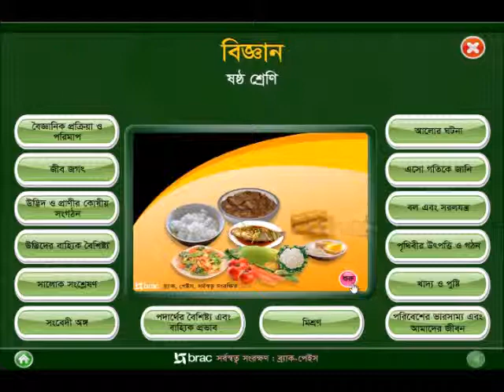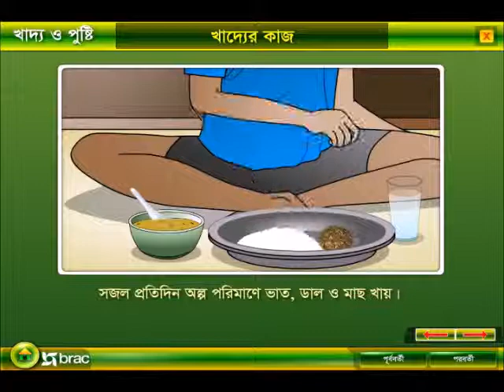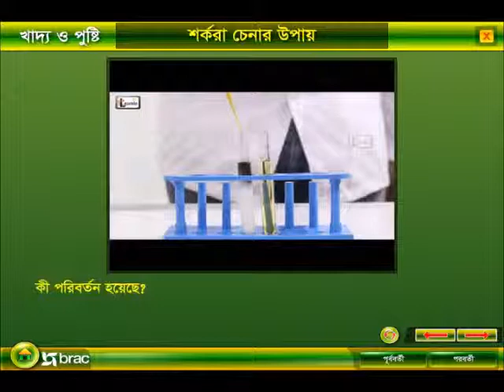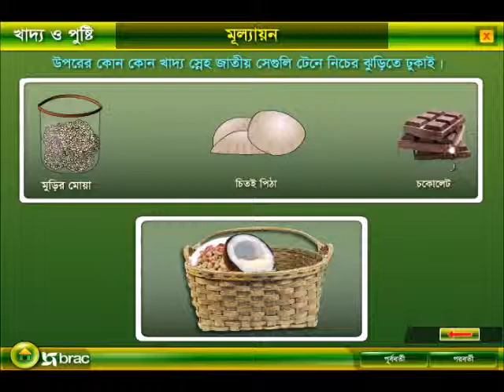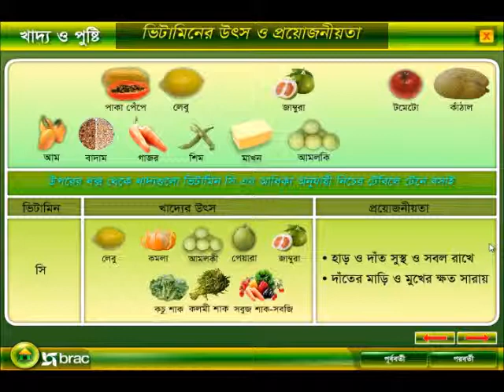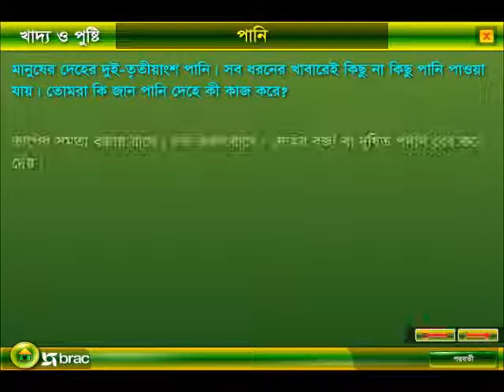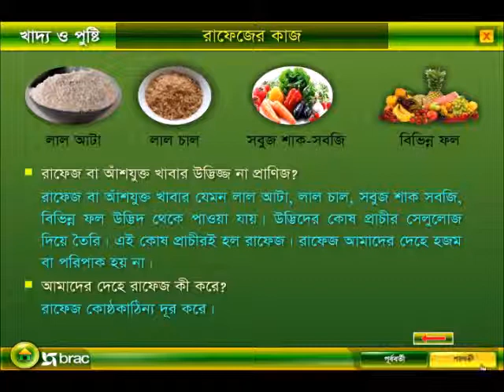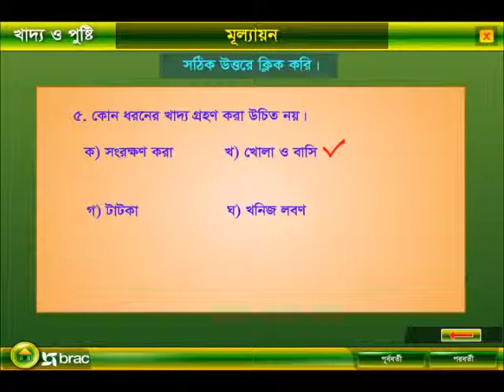Science Six Khaddo Pushti